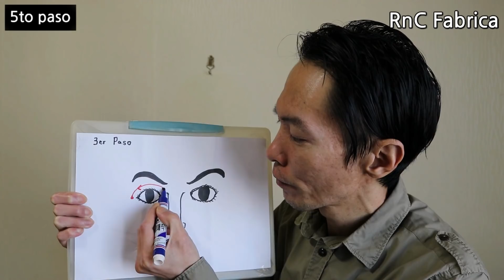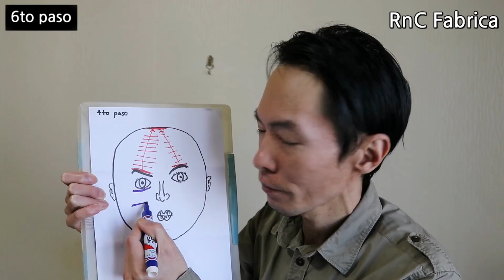Mejora tu vista en sólo 5 minutos con esta acupresión genial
Hoy compartiremos con Uds. una acupresión genial, mejor dicho un automasaje tan sencillo para mejorar nuestra vista y reducir el cansancio ocular inmediatamente.
Además, este automasaje es muy bueno y útil para aliviar el dolor de cabeza y especialmente baja la presión en el globo ocular,asi que ayuda a prevenir el glaucoma.

Quita las arrugas de tu boca en solo 5 minutos l Masaje coreano

Blanquea tu piel con solo 1 dólar l Mascarilla natural de pepino

Cómo perdí 30kgs en solo un mes? l Mis trucos de dieta

BLANQUEA tus dientes en 5 minutos | 5 Remedios coreanos GRATIS

TRUCO COREANO - QUITA LAS ARRUGAS DE LA BOCA Y CUELLO | INCREÍBLE BORRADOR DE ARRUGAS

Dile Adios a la calvicie con un solo plátano | Remedio casero para curar la alopecia

Las 3 razones por las que ASIÁTICOS lucen más jóvenes que los Latinos (Occidentales)

ADIÓS OJERAS Y ARRUGAS EN LOS OJOS CON SOLO DOS HISOPOS | ACUPUNTURA CASERA

9.Esto eliminará las manchas de Tu Cara y manos en solo 15 Minutos | Borrador de Manchas y Pecas